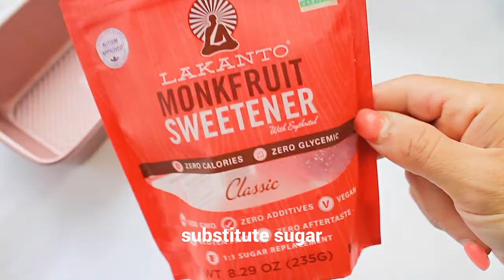Keto ice cream - Homemade Low Carb Ice Cream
Here are THE BEST easy low carb Strawberry and Chocolate Keto Ice Cream recipes.
How to make delicious Keto Ice Cream  - Easy Ice Cream
Homemade keto ice cream - Keto Abigayle Ice Cream
how to make low carb ice cream keto
keto ice creram recipe

Ingredients:
1- Strawberry Ice Cream:
2 cups of Strawberry
2 tsp vanilla extract
2 spoons of substitute sugar
1/2 1 Heavy Cream

1- Chocolate  Ice Cream:
2 cups of Heavy Cream
2 tsp vanilla extract
3 spoons of substitute sugar
4-5 spoons of  unsweetened cocoa powder

🌱 my journey:

Join my journey in making healthy meals. My food mainly consists little to carbohydrates. I try to find new ways to bring the tastiest sides of healthy foods and I am enjoying it,  I hope you do too. The yummiest Low carb recipes and Keto recipes